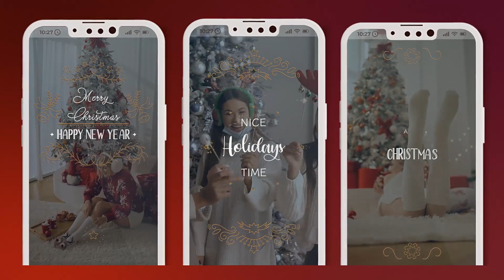Instagram Christmas Stories for After Effects 2024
Introducing “Instagram Christmas Stories” – Your Festive Video Companion!

Spread the joy this holiday season with our Instagram Christmas Stories template. Whether you’re a business looking to add a touch of holiday magic to your promotions or an individual wanting to share warm wishes with friends, this versatile template is your perfect solution.

Christmas Delight: Capture the essence of Christmas with enchanting visuals featuring Christmas trees, Santa Claus, and winter wonders. Our template is designed to evoke the festive spirit and create a memorable experience.